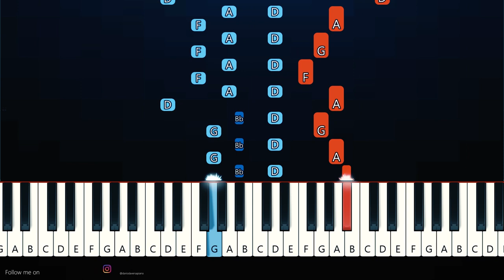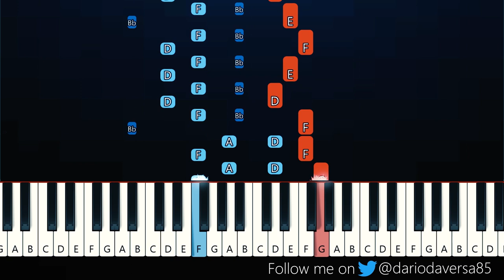Adrian Berenguer - Infinity (Piano Tutorial)